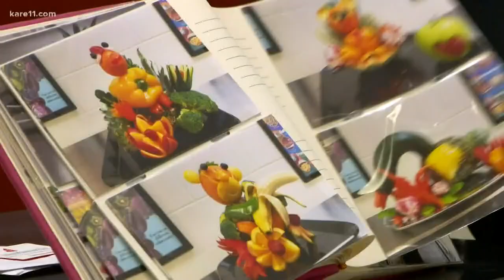Maplewood school's fruit-carver specialist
Convincing a middle schooler to do anything is difficult. Convincing them to eat their fruits and vegetables at lunch is truly a reach for the stars.

"It's a challenge every day for them to take fruits and vegetables," Connie Sarne said. Sarne has been working at John Glenn Middle School's cafeteria for the last decade. She has been with the school district since 1998. She said she has never stopped trying to get kids to love their fruits and vegetables.